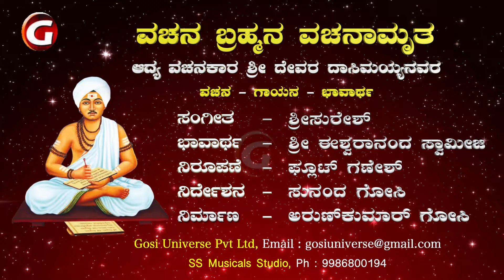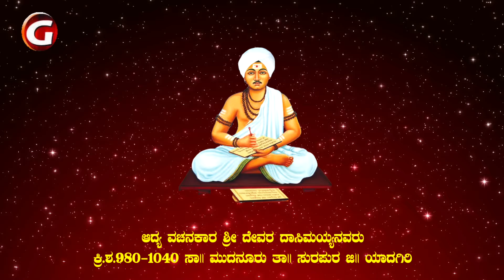130. Devara Dasimayya Vachana | "Engala Thindare" | Anuradha Bhat | ದೇವರ ದಾಸಿಮಯ್ಯ ವಚನ.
Title: "Vachana Brahmana Vachanamrutha"
Lyricist : Sri Devara Dasimayya
Vachana 130 : "Engala Thindare"
Singer : Anuradha Bhat
Music Director, Composer : Sri Suresh
Direction & producer : Sunanda Gosi & Arunkumar Gosi
Video and Audio Editing : SS Musicals Studio

" Vachana Brahmana Vachanamrutha "  Album is a bunch of all 176 Vachanas Written by Devara Dasimayya of 10 /11th Century.
Each Vachana includes - Vachana - Gayana - Bhavartha
Lyrics - Adhya Vachanakara Devara Dasimayya - 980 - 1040 AD , Mudunuru
Creators : Gosi Universe

"ವಚನ ಬ್ರಹ್ಮನ ವಚನಾಮೃತ" ಅದ್ಯ ವಚನಕಾರ, ವಚನ ಬ್ರಹ್ಮ ಶ್ರೀ ದೇವರ ದಾಸಿಮಯ್ಯನವರು ರಚಿಸಿದ 176 ವಚನಗಳನ್ನು ಸಂಪೂರ್ಣವಾಗಿ ಮೊಟ್ಟ ಮೊದಲ ಬಾರಿಗೆ, ರಾಗ ಸಂಯೋಜನೆ - ವಚನ - ಗಾಯನ  ಮತ್ತು ಭಾವಾರ್ಥ ಸಹಿತ ದೃಶೀಕರಿಸಿ, ಲೋಕ ಕಲ್ಯಾಣಾರ್ಥಕ್ಕಾಗಿ ನಿರ್ಮಿಸಿದ  ಈ ಎಲ್ಲಾ ವಚನಗಳನ್ನು ಸಾಮಾಜಿಕ ಜಾಲತಾಣಗಳಲ್ಲಿ ವೀಕ್ಷಿಸಬಹುದು.